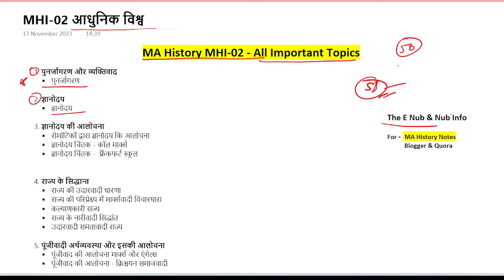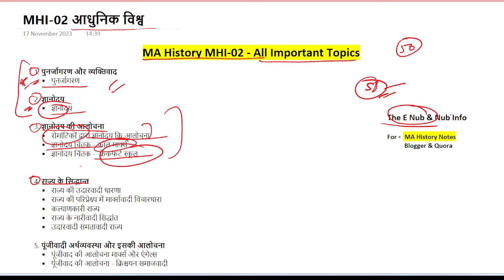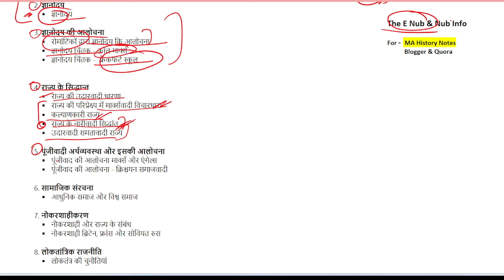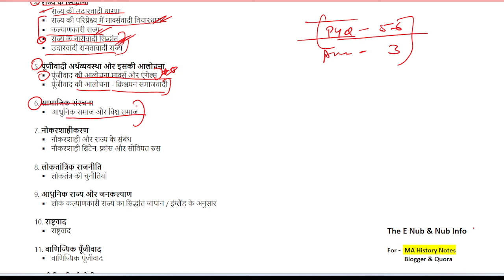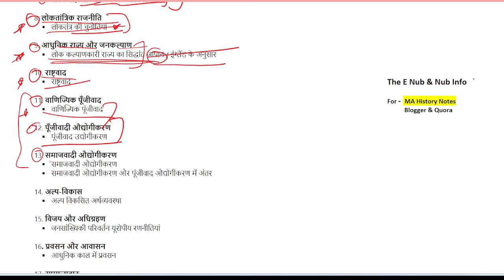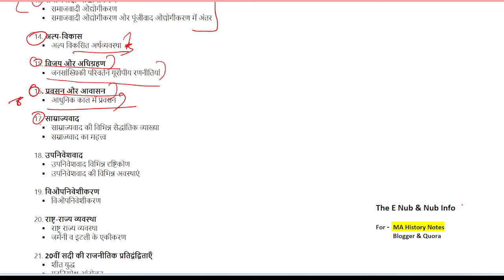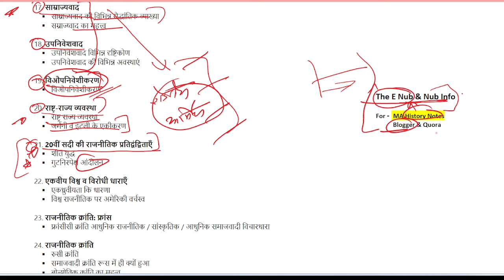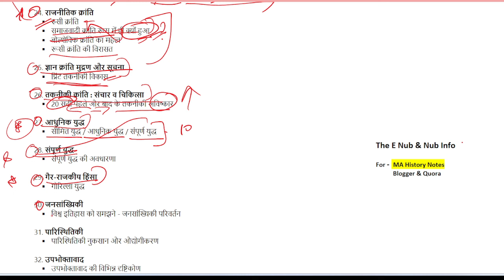MA History MHI-02 - All Important Topics || 50+ Topics || Dec-2023 Exam || IGNOU || PYQ MA History